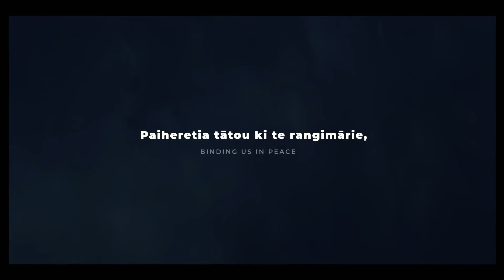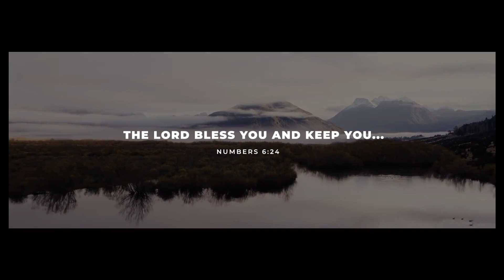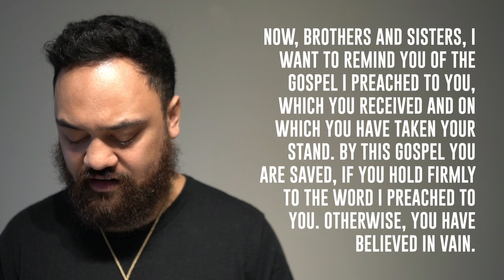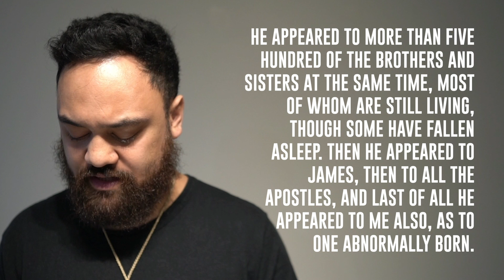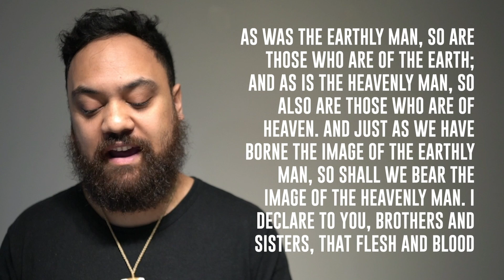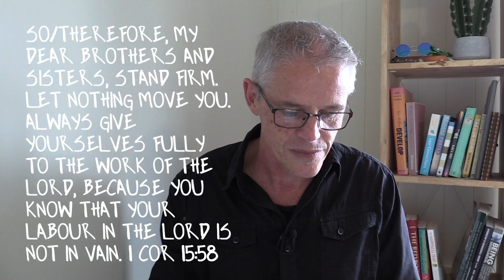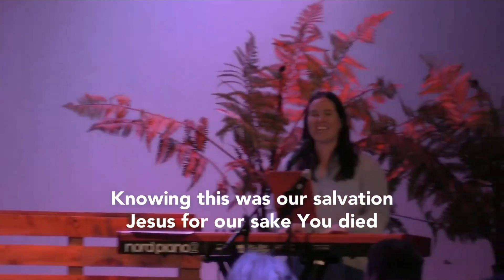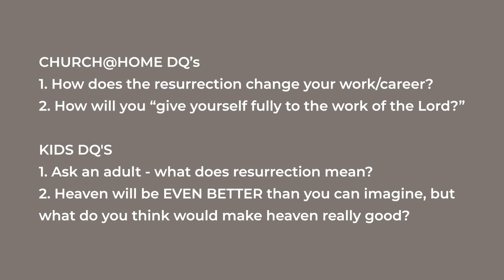What Jesus' resurrection means for you | MCBC Church@Home | 30 Aug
If you would like to make a response about faith please go

CHURCH@HOME DQ’s

1. How does the resurrection change your work/career?
2. How will you “give yourself fully to the work of the Lord?”

KIDS DQ'S

1. Ask an adult - what does resurrection mean?
2. Heaven will be EVEN BETTER than you can imagine, but what do you think would make heaven really good?

Our church exists through people’s generosity in giving.
At this point giving can only be done by bank transfer or automatic payment.
Our bank account is 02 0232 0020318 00
Please include your name on your giving for an annual tax refund certificate.